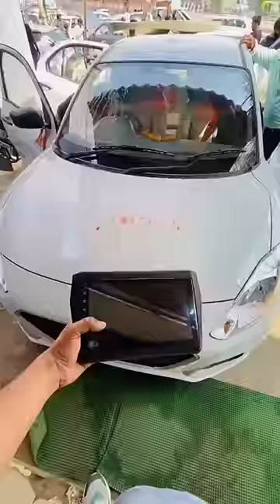Dzire android system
Dzire android system car @amanqureshi2753